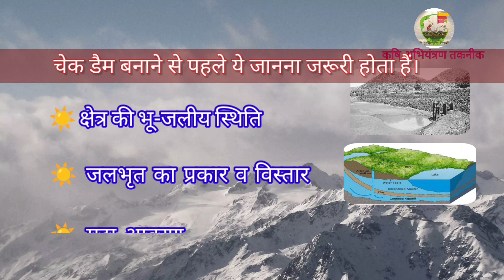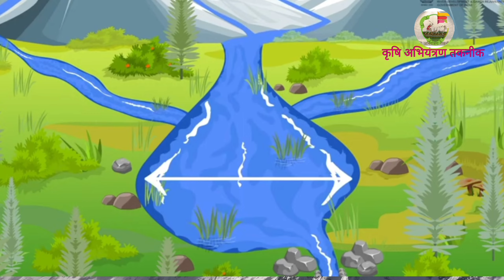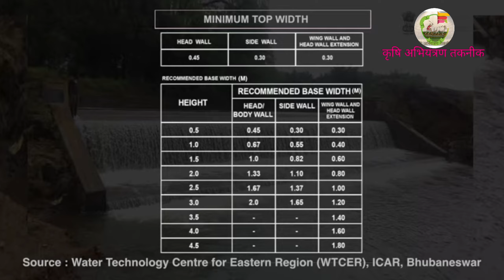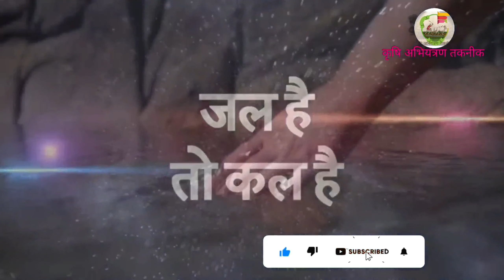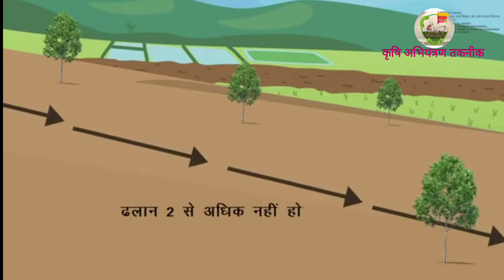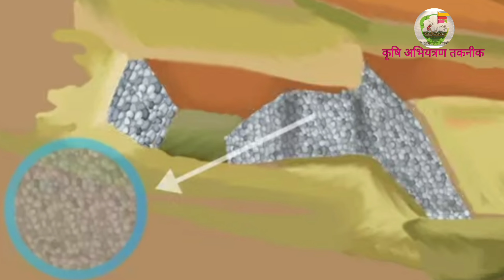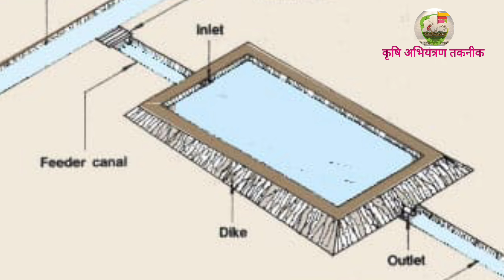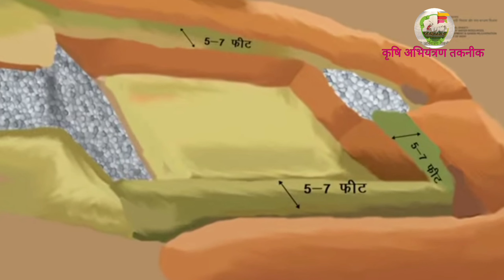How to Construct a Check Dam ll Precautions for construction of checkdam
कृषि अभियंत्रण तकनीक
चेक डैम क्या होता है ?
चेक डैम एक छोटा बांध होता है, जो जल प्रवाह के वेग को कम करके कटाव का प्रतिकार करने के लिए तथा जल संचयन के लिए, जलमार्ग, जल निकासी खाई या जलमार्ग पर बनाया जाता है । चेक डैम अपने आप में कोई नई तकनीक नहीं है; बल्कि, वे दूसरी शताब्दी ईस्वी की एक प्राचीन तकनीक हैं, चेक डैम आमतौर पर, हालांकि हमेशा नहीं, ढाल क्षेत्र में नियमित अंतराल पर स्थित कई बांधों की एक प्रणाली में लागू किए जाते हैं।

Farm pond. Farm Pond is a dug out structure with definite shape and size having proper inlet and outlet structures for collecting the surface runoff flowing from the farm area. It is one of the most important rain water harvesting structures constructed at the lowest portion of the farm area.